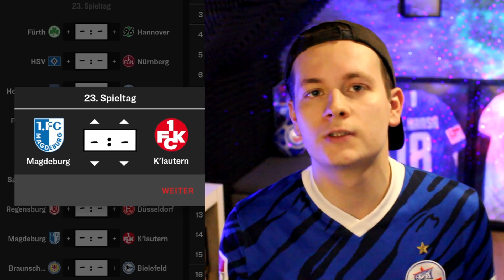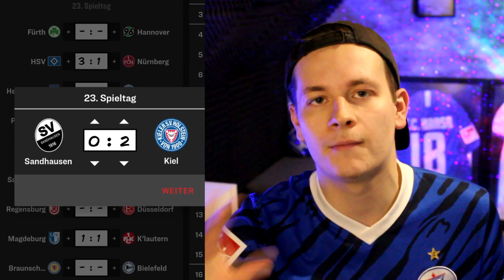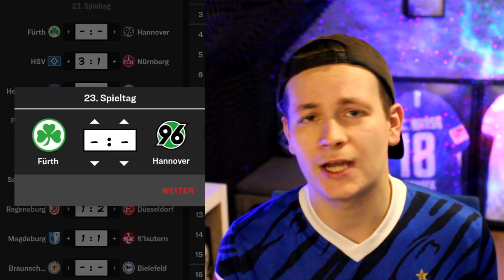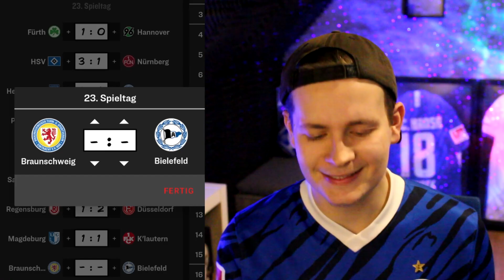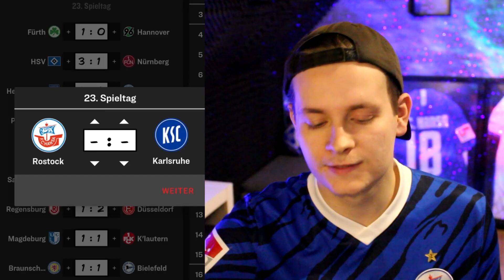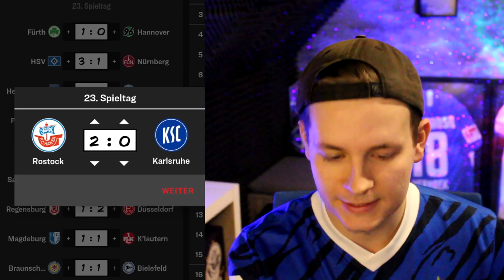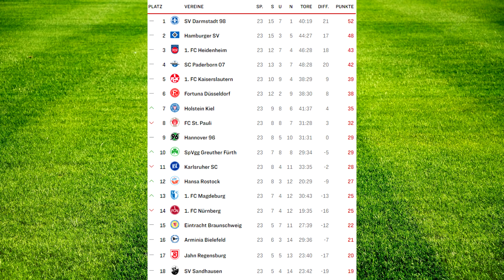2. Bundesliga Prognose 23. Spieltag 🔴 | Hansa Rostock - Karlsruhe | HSV - Nürnberg...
Heute gibt es meine 2. Liga Tipps zum 23. Spieltag Hansa Rostock - KSC, HSV - Nürnberg, Magdeburg - Kaiserslautern, Braunschweig - Bielefeld usw. Wie sind eure Tipps?

▶ NICHTS MEHR VERPASSEN!

Impressum:
Realfifa

▬WEITERE INFOS▬